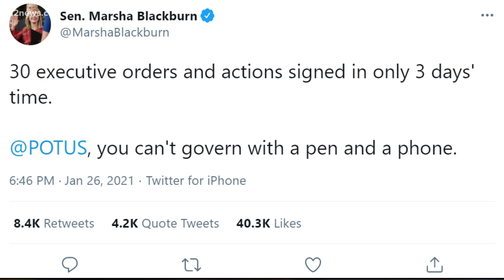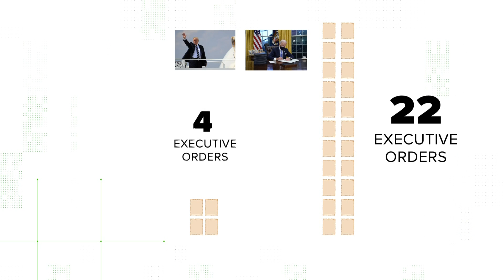VERIFY: Is President Biden issuing executive orders at a faster pace than his predecessors?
President Biden has signed a lot of Executive Orders lately. The Verify Team looks into whether Biden is issuing executive orders faster than his predecessors.